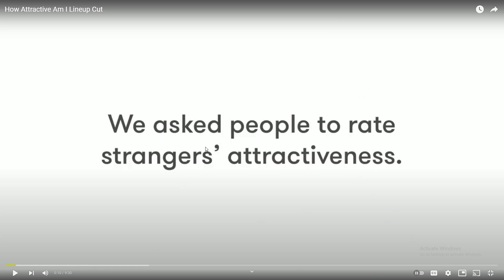Who is the HOTTEST on CUT?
Today we take a look at a CUT lineup where people try and find out who is the hottest.